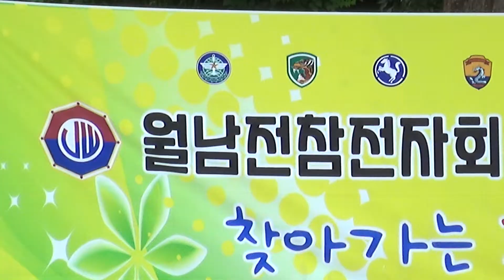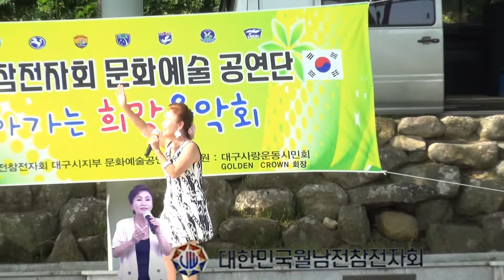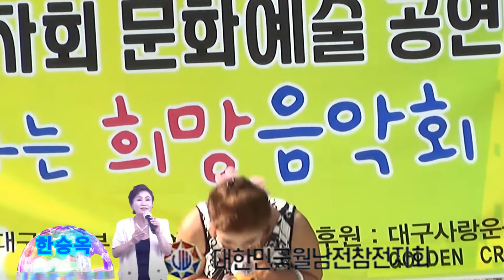트롯 한승옥 / 우연히 / 월남전탐전자회 대구시지부 문화예술공연단(010-6509-4012)/ 팔공산 분수광장